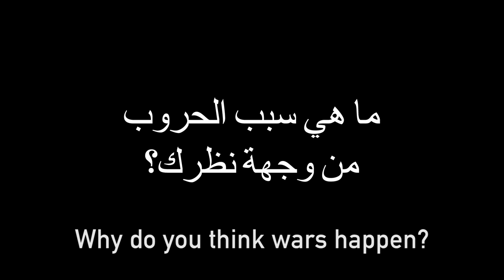The Cause of Wars | سبب الحروب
"من وجهة نظرك، ما هي سبب الحروب في العالم؟"
سبب الحروب من وجهة نظر الكبير والصغير من جنسيات مختلفة.

From your point of view, what is the reason behind wars around the" world?"
Children and adults answered this question